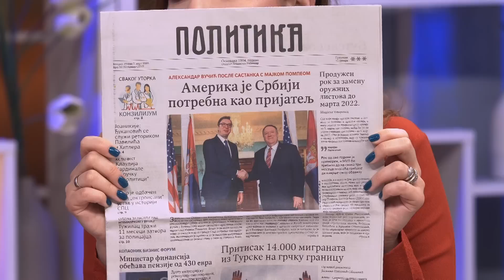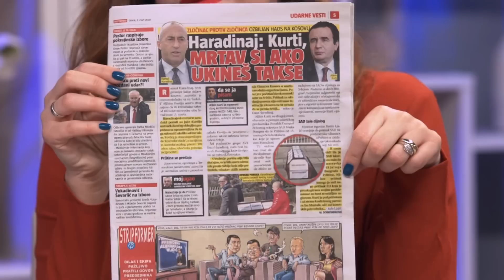MORBIDNA PRETNJA - Haradinaj poslao mrtvacki sanduk Kurtiju! - DJS - (TV Happy 03.03.2020)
Gost: Bojan Bilbija - Urednik političke rubrike u listu "Politika"